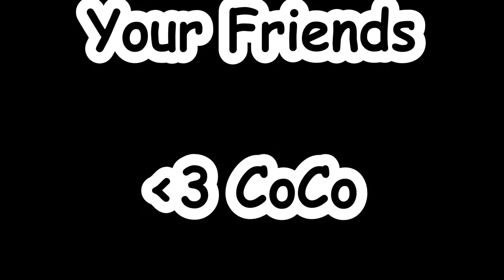Hot Mess Express ~ Best Game of the Season ~ June 20, 2018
Oh my Gosh, We all Played AMAZING this game. We Hit Hard, We Ran Fast, and We Worked Together as a Team. Best game of the Season!

Welcome to Crazy Adventures with CoCo, we post everyday!

Want to send me something?  I love getting stuff in the mail & may show it on one of my videos.